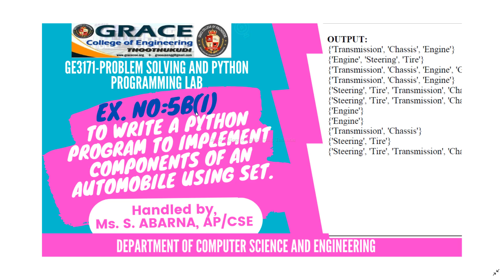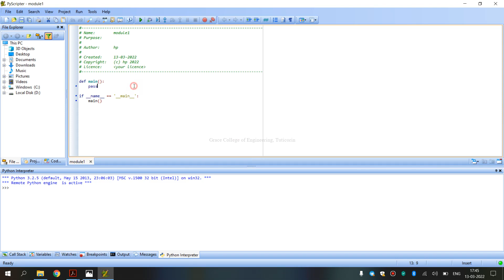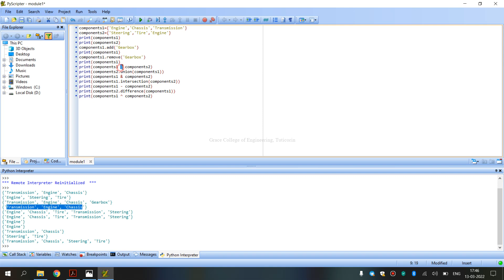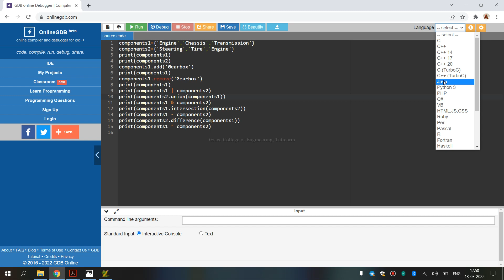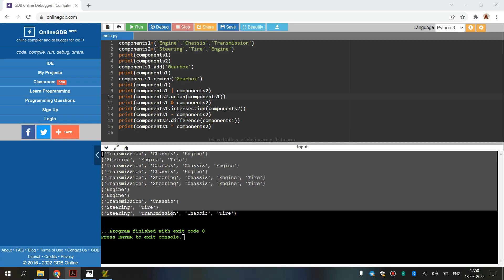GE3171-Ex5b(i) Implementing real-time/technical applications Components of an automobile using Sets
This video shows how to write a python program to implement real-time/technical applications Components of an automobile using Sets